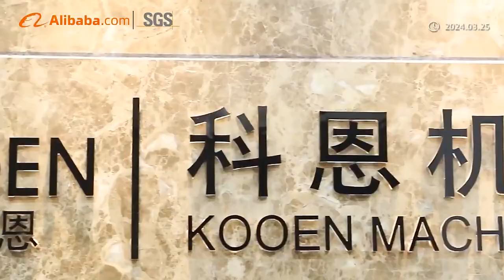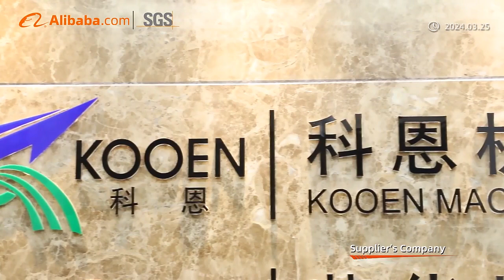20240326 KOOEN introduction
KOOEN is a leading plastic recycling machinery manufacturer in China, dedicated to Series of waste plastic recycling machine with more than 20 years experience, our plastic recycling machinery with CE certificate which exported to more than 120 different countries;
ZHANGJIAGANG KOOEN MACHINERY CO.,LTD
Add: NO.34, Danan RD, Jingfeng Hexing Town, Zhangjiagang City, China